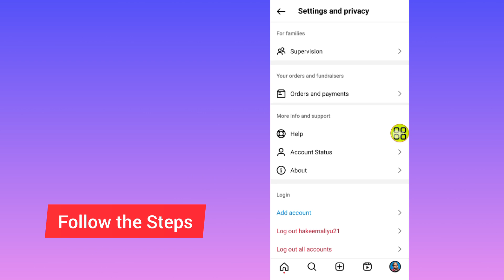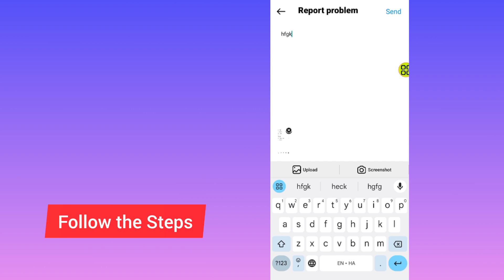How To Contact Instagram Support | How To Contact Instagram Support Team - Easily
Master How To contact instagram support in a few simple steps. If you are looking for a video about how to turn off active status on tiktok, here it is! In this video I will show you how to  easily contact instagram customer service. Be sure to watch the video to the very end. You will learn how to contact instagram support team.